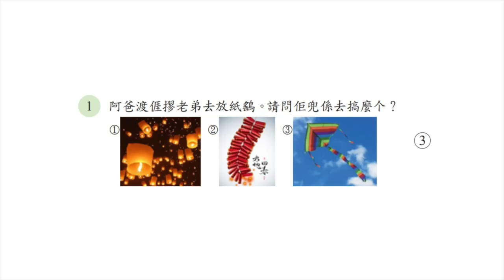113-01.聽力測驗-1單句測驗-a1